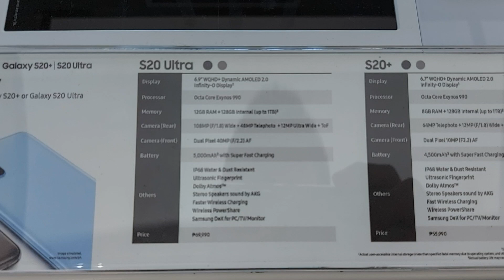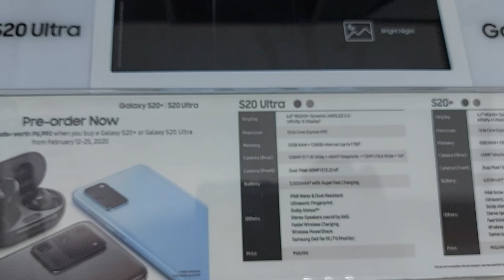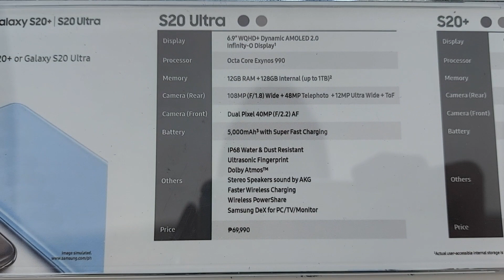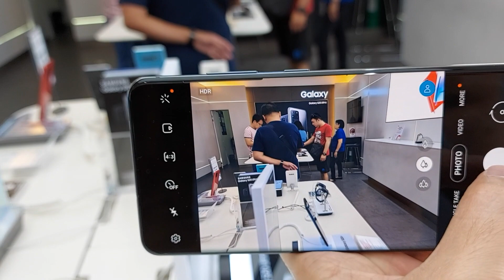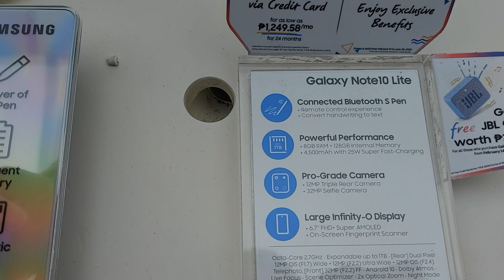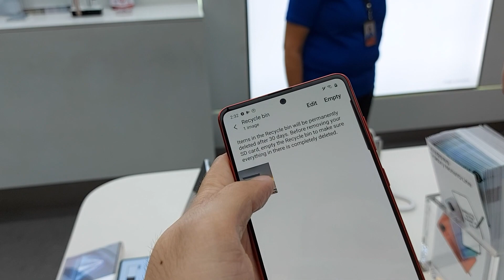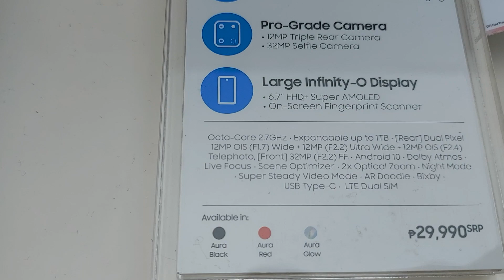SAMSUNG S20 ULTRA | NOTE 10 LITE HANDS ON (PHILIPPINES)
The newest flagship phones from SAMSUNG.